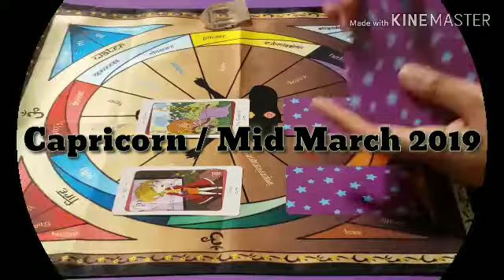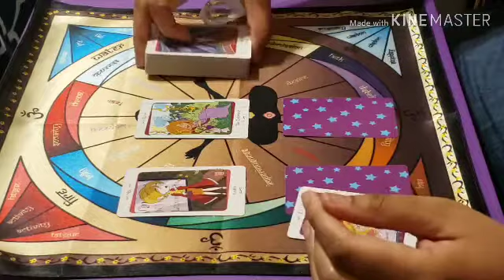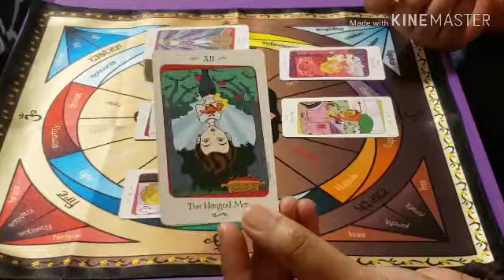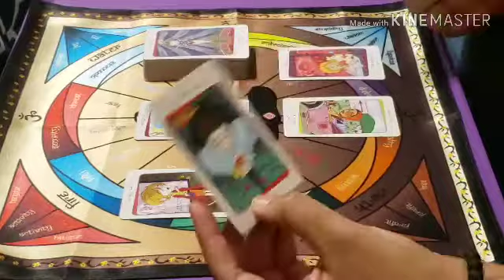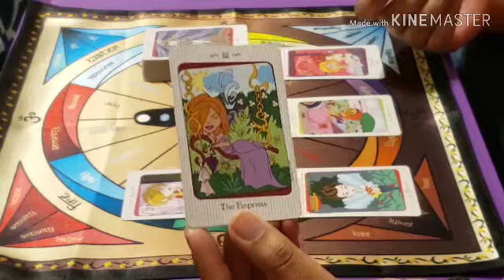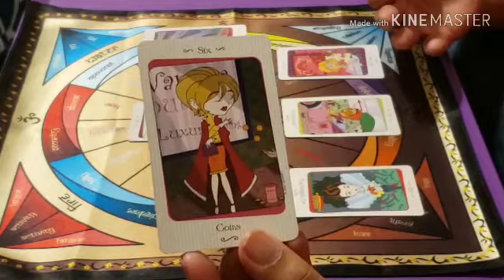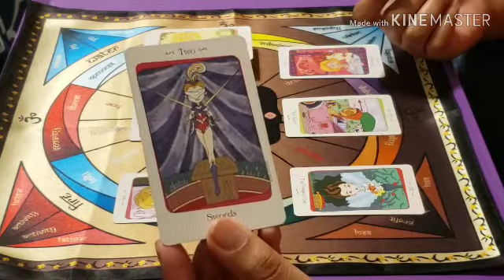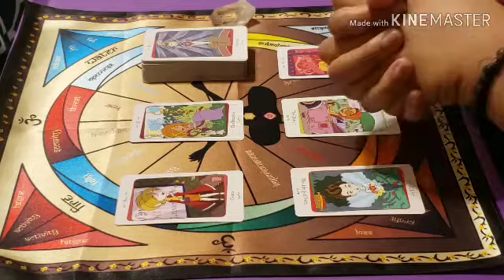♑️♑️ Capricorn / Mid March 2019 -- Brakes Are On, but You're Standing Strong